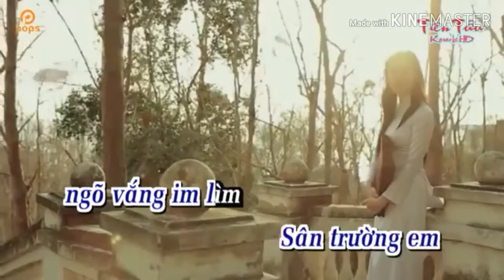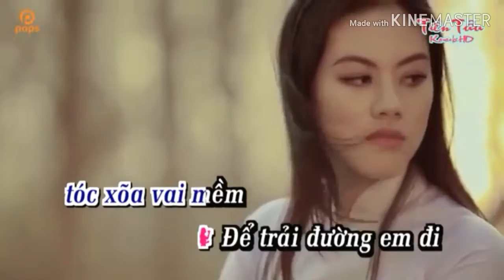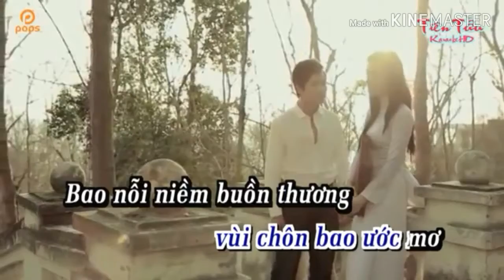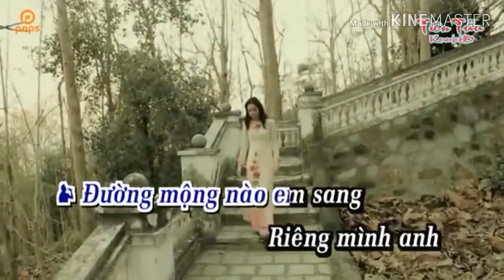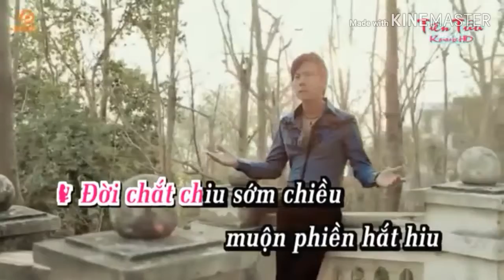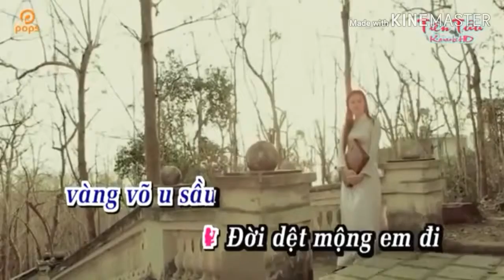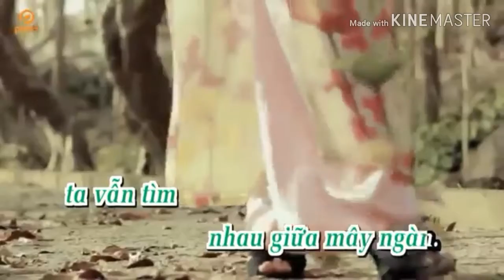Karaoke lối Thu xưa song ca với Trung rừng